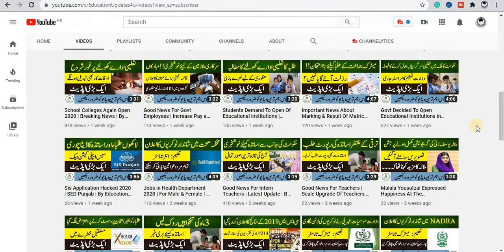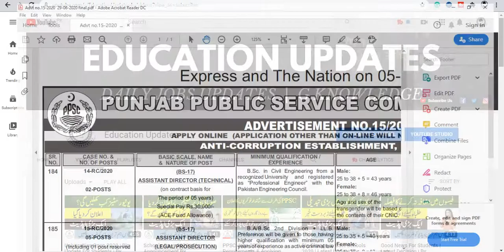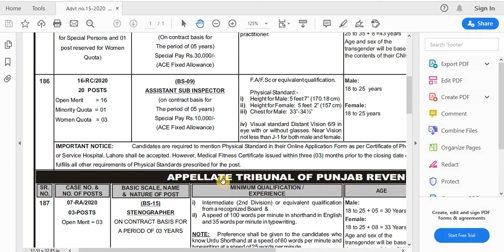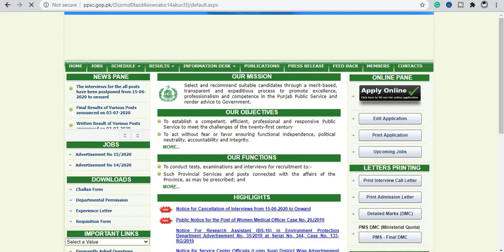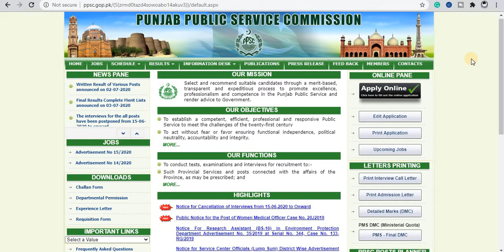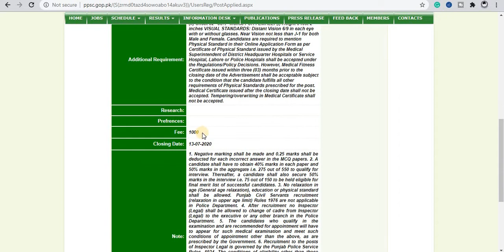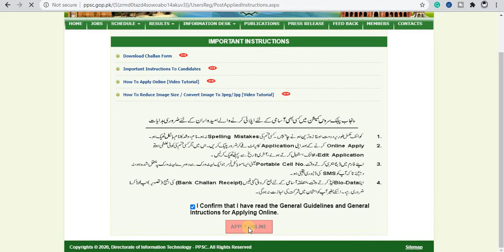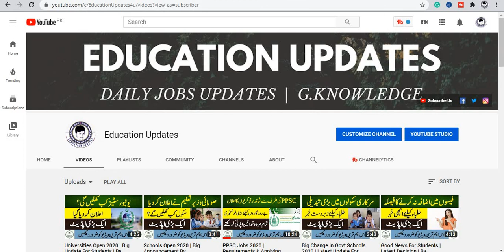PPSC Jobs 2020 | Advertisement No.15/2020 | By Education Updates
Hi...!

ppsc.gop.pk